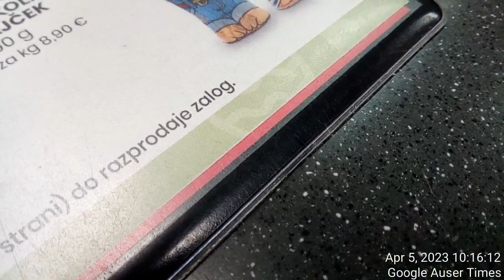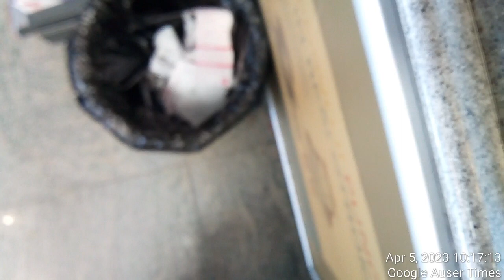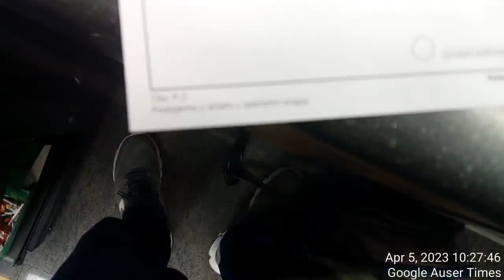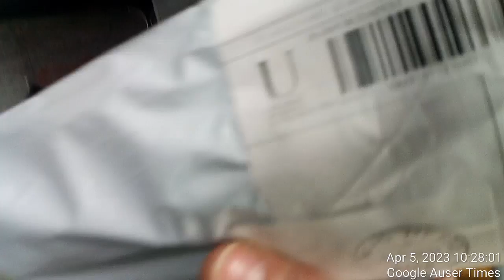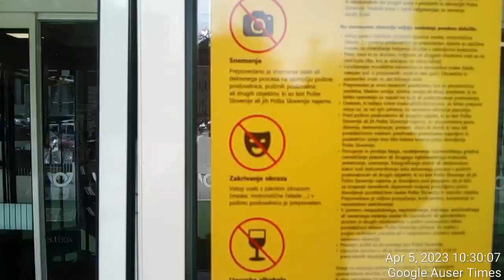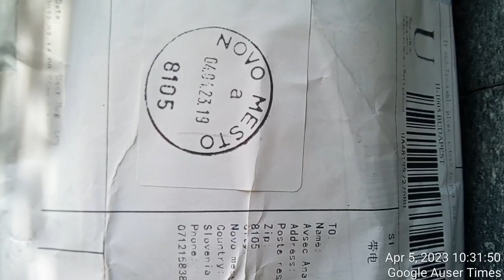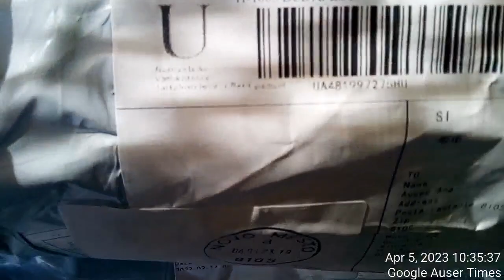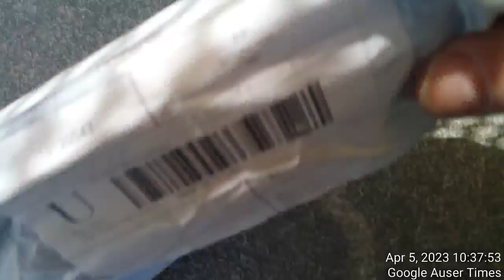1 of 2 Watch with broken bezel used by one of the police officers was delivered instead of brand new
PART 1 of 2 Watch with broken bezel used by one of the police officers was delivered instead of brand new item and for 77 cents worth item postal services demanded additional 5 Euros for taxes